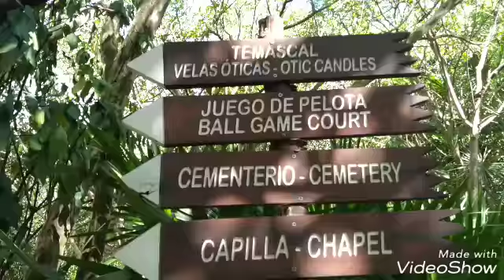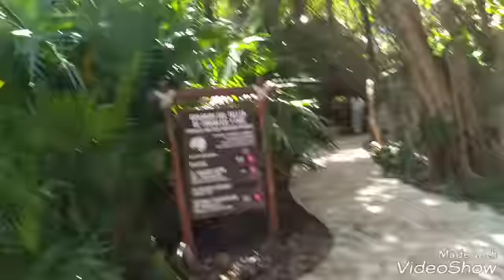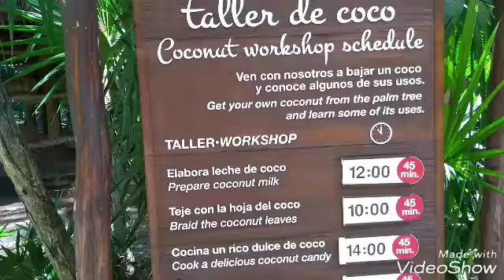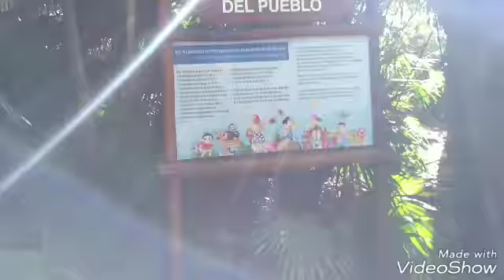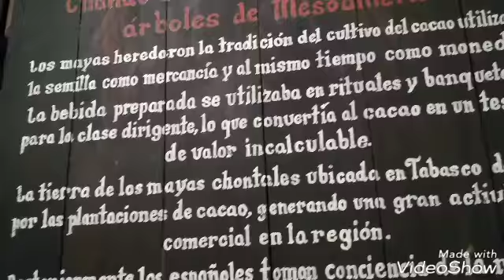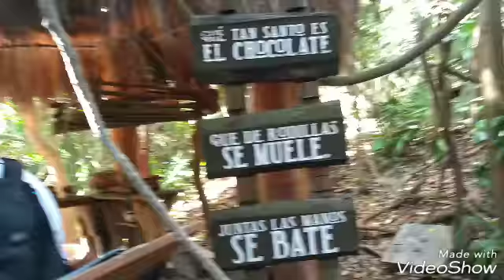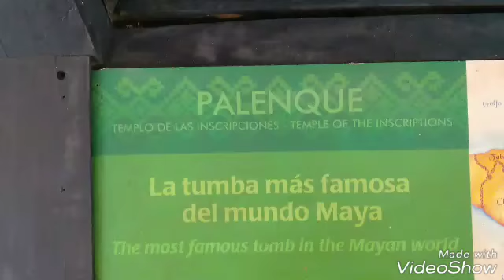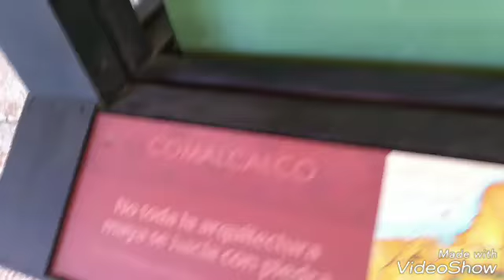Xcaret!!!!! Parte 2